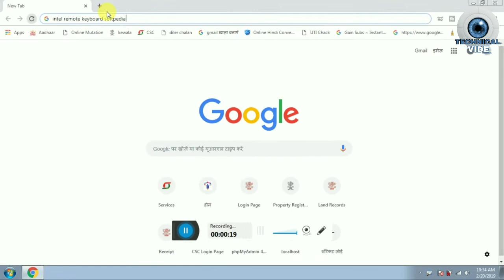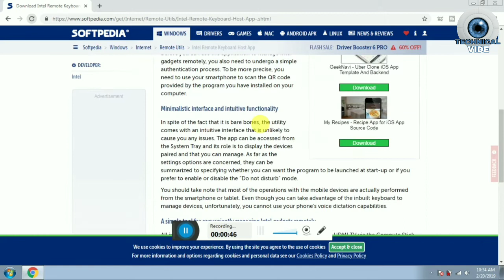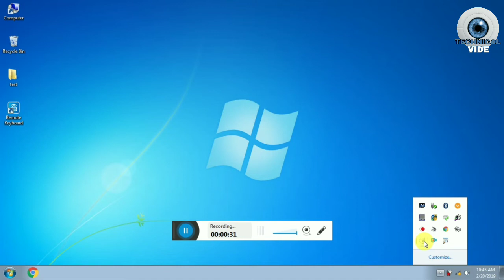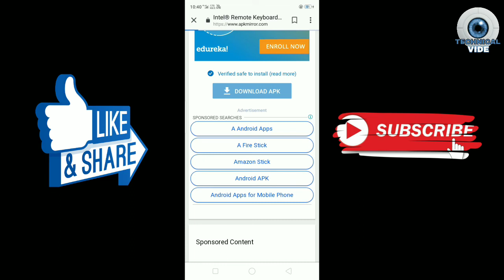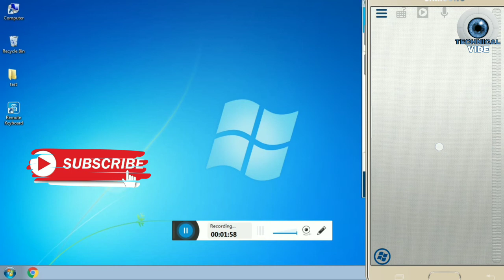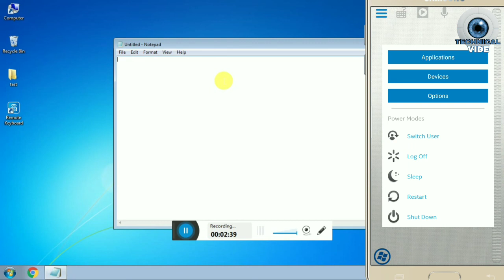phone se computer per voice typing kisi bhi language me karen ! techy amit